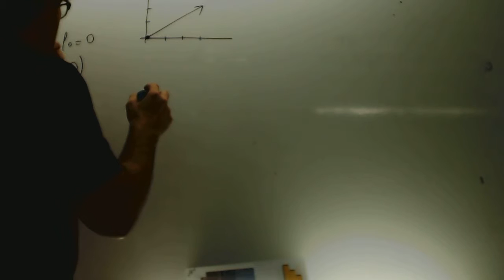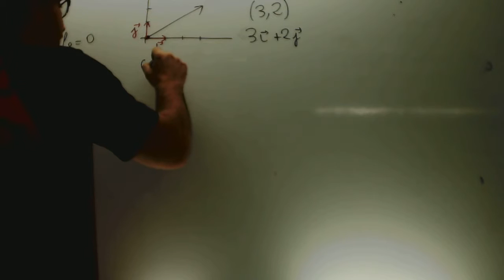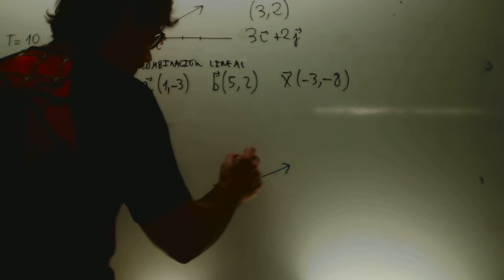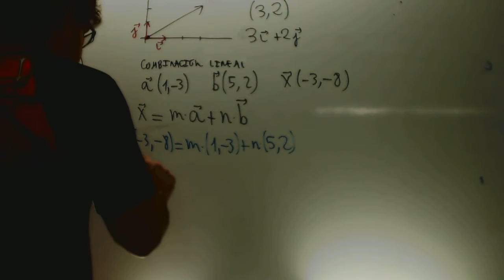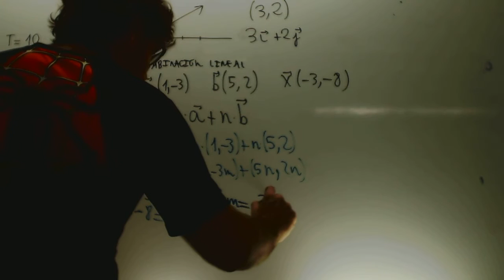Combinacion lineal de vectores Matematicas 1 Bachillerato Academia Usero Estepona